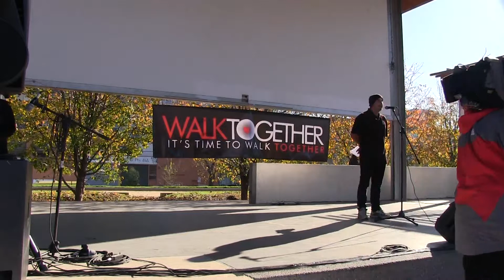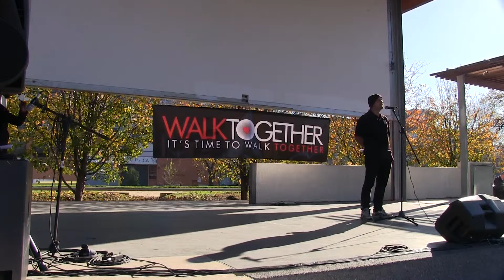Walk Together Melbourne 2013 - Bill Nicholson